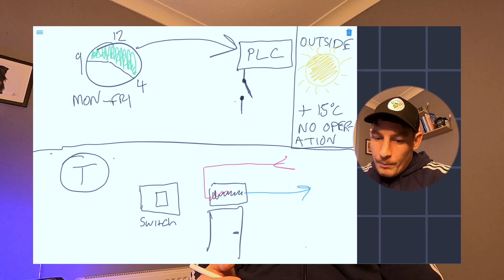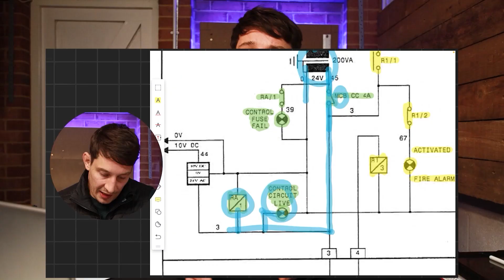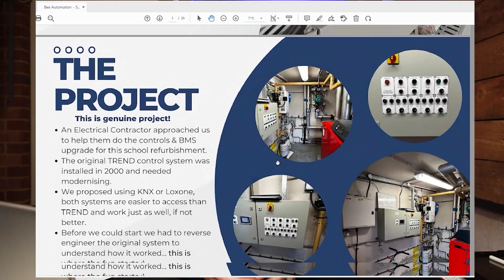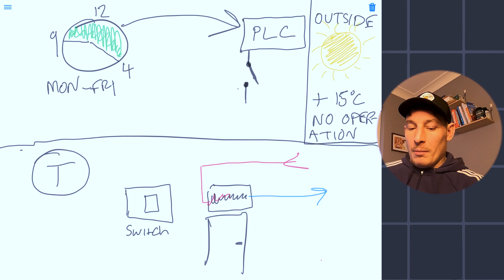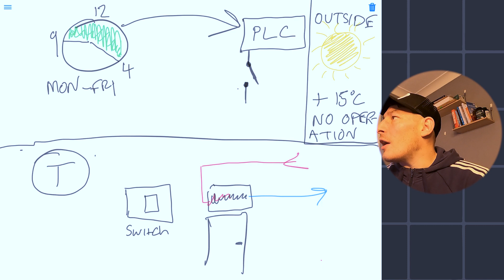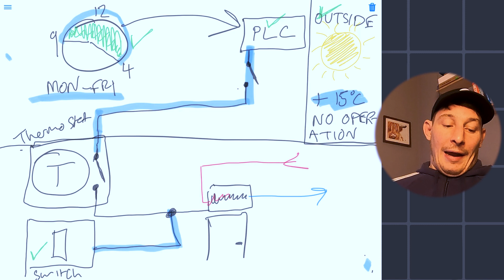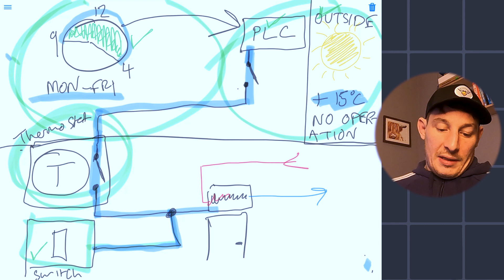Designing an Electrical System for Building Automation